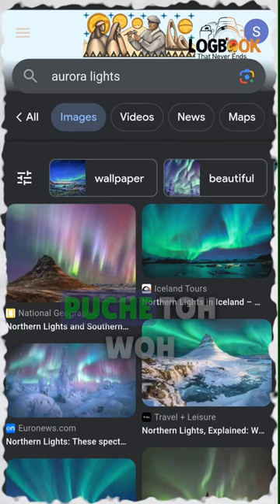Is It Possible for a Middle-Class Boy to Afford His Dream Bike?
Two sailors embarked on an extraordinary 360-day challenge, not only to traverse the world's oceans but also to create a unique pair of shorts that would tell the story of their nautical & Travel adventures. Each day, as they navigated the seas, they dedicated themselves to crafting a patch for their shorts, turning them into a living testament to their journey.